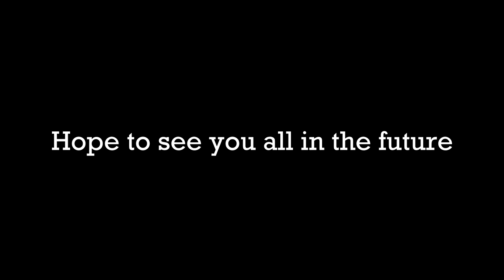Welcome To My Cesspool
Hello! Welcome to my own little slice of suffering. Come with me and I can waste both our times!

In this video I'll be explaining myself as I take this potted man skyward with the rubber hammer of fate!